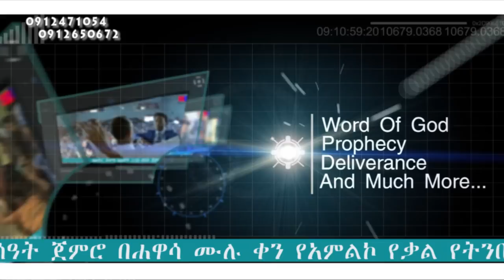066 AMAZING TESTIMONY Two Hours After Prayer [Prophet Eyu Chufa]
Bank Account Number Commercial Bank Of Ethiopia 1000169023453 Swift code CRETETA GOD BLESS YOU. Prophet Eyu Chufa.